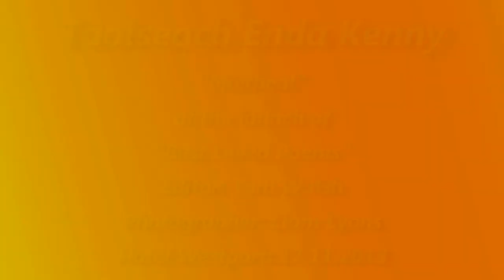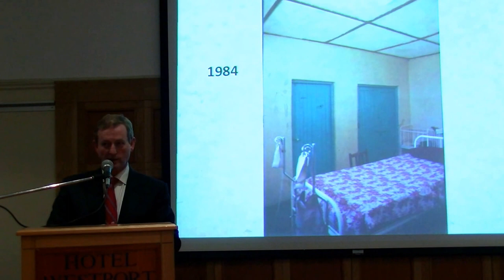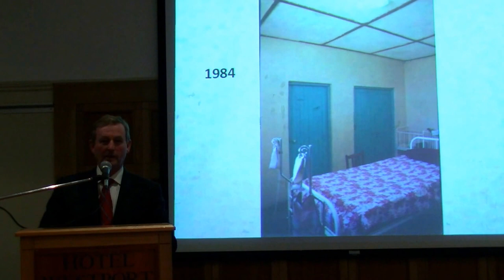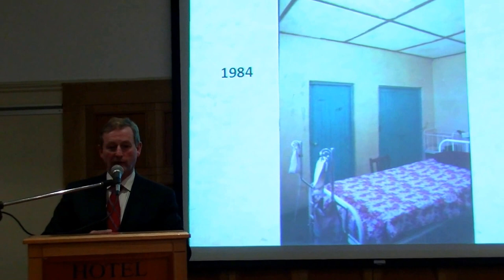Taoiseach Enda Kenny: Meitheal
Taoiseach Enda gives an impromptu talk on co-operation at the launch of "Best Loved Poems", an anthology of fifty poems chosen by Tom Walsh and each poem matched with a photograph from the Liam Lyons collection. The launch was held in Hotel Westport on 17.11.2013 before a large attendance and performed by Dom Mark Patrick Hederman, OSB, Abbot of Glenstal Abbey, County Limerick, Ireland. All profits from the book go to the Westport-Aror partnership which has already sent €500,000 to support projects in Aror, Nigeria.